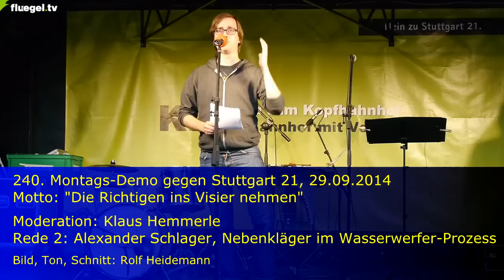240. Montags-Demo gegen S21, 29.09.2014: Rede 2, A. Schlager, Nebenkläger Wasserwerfer-Prozess